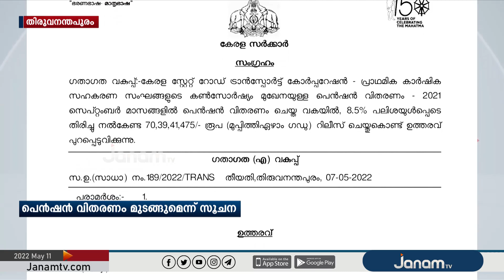KSRTCയിൽ പെൻഷൻ വിതരണവും മുടങ്ങാൻ സാധ്യത